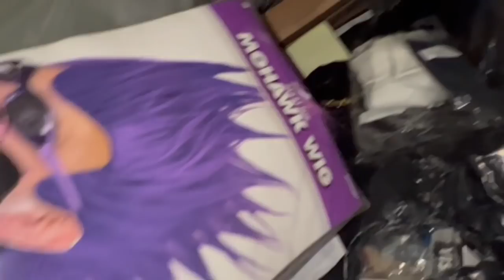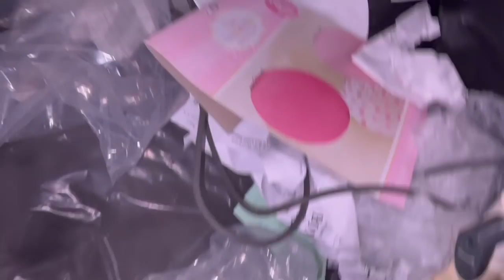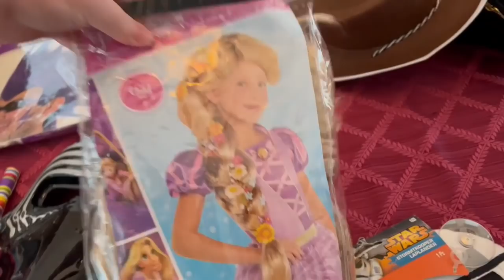Dumpster Diving FISHING throw the SNOW to pull out Treasure!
Hello my friends! Let's go Dumpster diving!

From my Website you can click on "Ebay Items" and see what I have for sale 😊

MOE